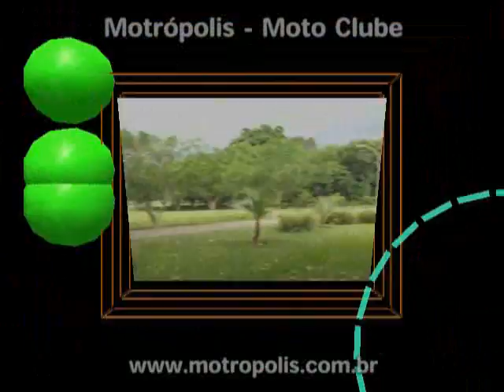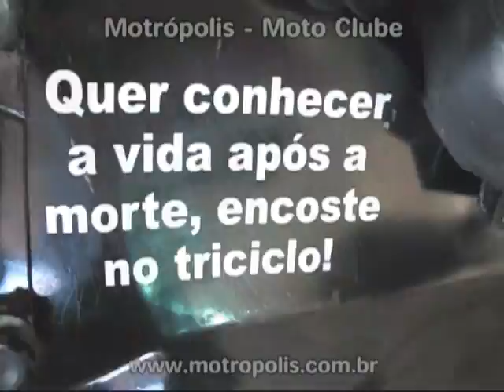8º ENCONTRO DE MOTOCICLISTAS EM GOIANÉSIA - 2009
* MOTRÓPOLIS MOTO CLUBE - Goiânia Goiás * Site Oficial * Vejam outros videos aqui! - Esse foi o 8º Encontro de Motociclistas em Goianésia, um ótimo encontro, apesar dos excessos causados por alguns quanto à bagunça e aceleraços indevidos. Mas ta valendo!